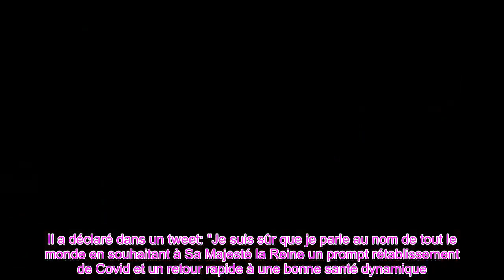👑'Vraiment rare!' La famille de la reine rompt la tradition avec la stratégie garder son calme